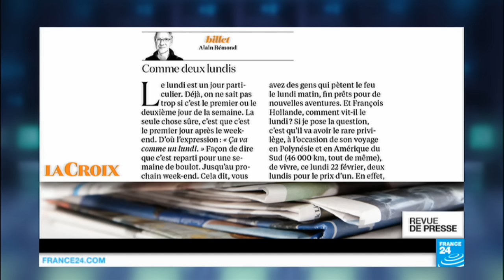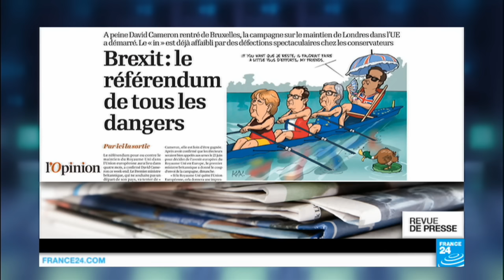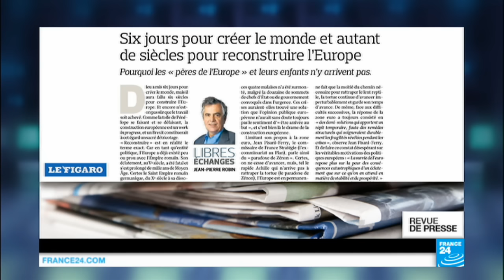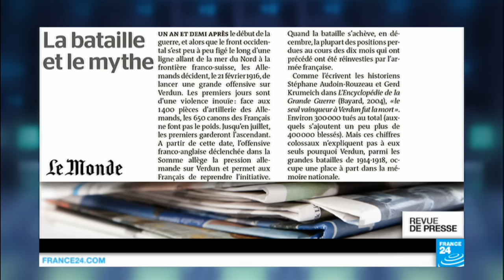"Enfin des fleurs pour Hollande"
Au menu de cette revue de presse française : François Hollande en visite en Océanie, le Brexit vu de Paris et comment la bataille de Verdun est devenue un "mythe".
François Hollande a eu droit à un accueil fleuri et dansant à Wallis, avant de se rendre à Papeete, nous rapporte la Dépêche de Thaiti. En prime, le président de la République, avec deux passages de la ligne de partage des jours, aura vécu "deux lundis pour le prix d'un", s'amuse La Croix.
A propos des menaces de "Brexit", Le Figaro se demande  "pourquoi les pères de l'Europe et leurs enfants" n'arrivent pas à (re)construire l'Europe. Pour Libération, David Cameron a 4 mois pour convaincre les britanniques de voter en faveur d'un maintien du Royaume-Uni dans l'UE. Le referendum est programmé le 23 juin.
Il y a 100 ans débutait la grande boucherie de Verdun. Le Monde s'interroge : comment cette bataille meutrière est-elle devenue un "mythe" occupant "une place à part dans la mémoire nationale"?